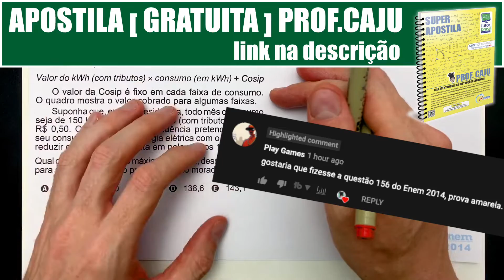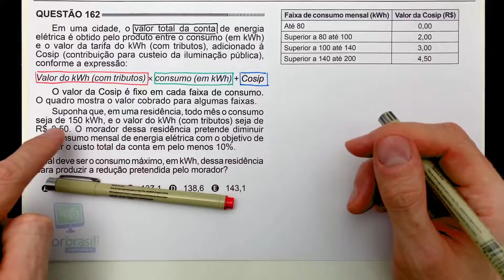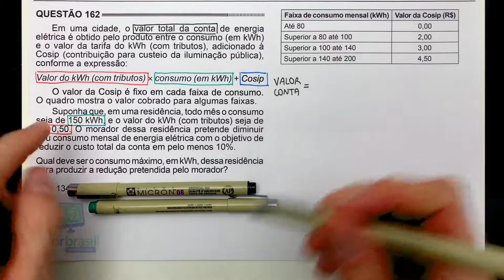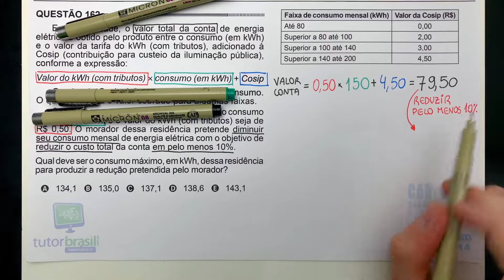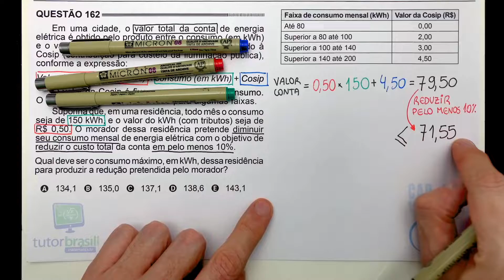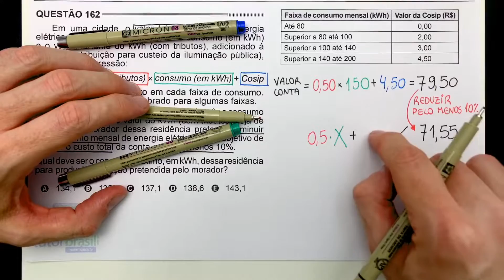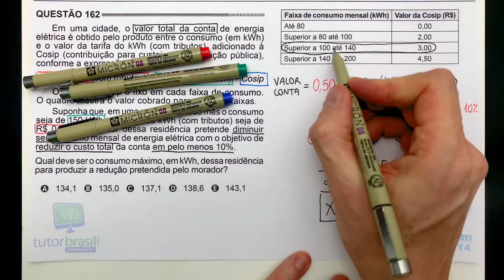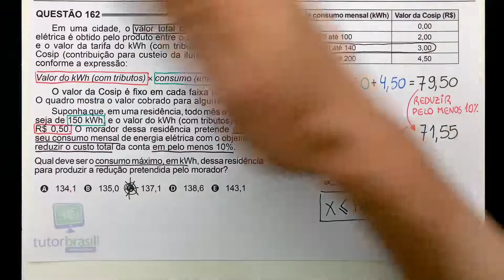[ENEM 2014] 162 📘 ÁLGEBRA Em uma cidade, o valor total da conta de energia elétrica é obtido pelo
Em uma cidade, o valor total da conta de energia elétrica é obtido pelo produto entre o consumo (em kWh) e o valor da tarifa do kWh (com tributos), adicionado à Cosip (contribuição para custeio da iluminação pública), conforme a expressão:

Problema sobre Álgebra